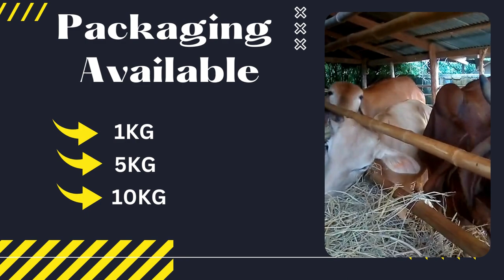पशुओ के लिए चेलटेड मिनरल मिक्सचर || मिनरल मिक्सचर एक फायदे अनेक || विटामिन और खनिज की कमी दूर करे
Vitagin विटाजिन

VITAMINS & CHELATED MINERALS
विटामिन और खनिज

Benefits
1. Improve Milk Yield.
2. Help for Better Growth.
3. Increase Health and Immunity
4. Better Fertility in Females.
5. Better Strength in Bullocks.
6. Enhance Additional Stress Bearing Capacity.
लाभ:
1. दूध की उपज में सुधार करता है।
2. बेहतर विकास में मदद करता है।
3. स्वास्थ्य और रोग प्रतिरोधक शक्ति में वृद्धि करता है।
4. पशओ में प्रजनन क्षमता बेहतर करता है।
5. बैलों में बेहतर ताकत प्रदान करता है।
6. अतिरिक्त तनाव सहनशक्ति में वृद्धि करता है।

INDICATIONS:
Low milk yield Advanced Pregnancy Peak Lactations
Repeat Breeders, Young Calves, Poor, Growths, During
Antibiotics Treatments etc.
संकेत:
इसका प्रयोग दूध की कमी के लिए और उन्नत गर्भावस्था पीक लैक्टेशंस में किया जाना चाहिए , अधिक प्रजनन, युवा बछड़ों, कम विकास और एंटीबायोटिक्स आदि  के उपचार के समय।

Through Feed: 1kg-2kg Ton of Feed.
Or as Advised by Veterinarian Consultant

उपयोग करने की विधि:
लगातार 7-10 दिनों के कोर्स के लिए,
ऊंट, घोड़ा, गाय और भैंस:  30 ग्राम / प्रति पशु
बछड़ों और बछिया: 15 ग्राम / प्रति पशु
बकरी और भेड़: 10 ग्राम / प्रति पशु
बकरी का बच्चा और मेमने: 5 ग्राम / प्रति पशु
सूअर: 5-10 ग्राम / प्रति पशु
चारे के माध्यम से: 1-2  किलो टन चारा।
या पशु चिकित्सा सलाहकार द्वारा निर्देशित है

dairyfarminbihar
पशुपालन